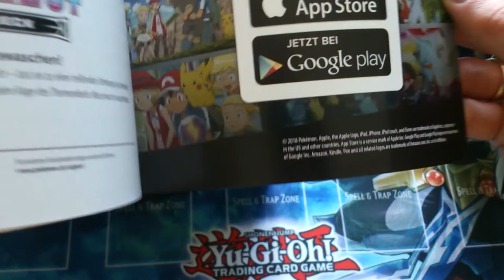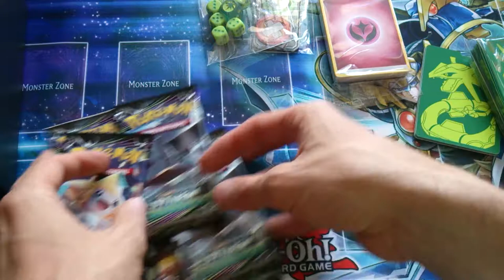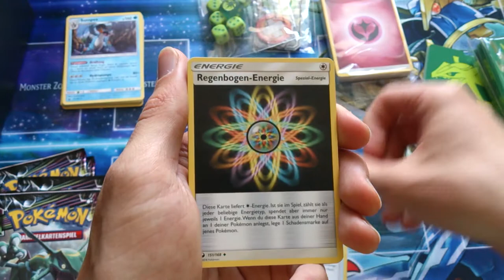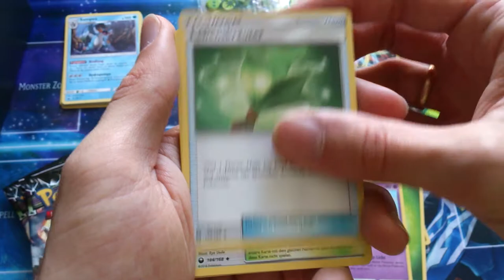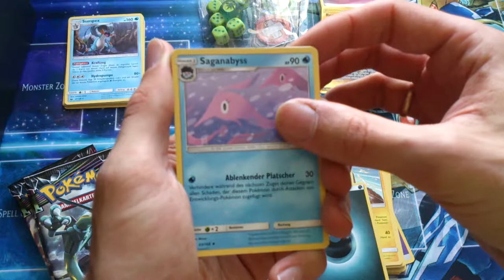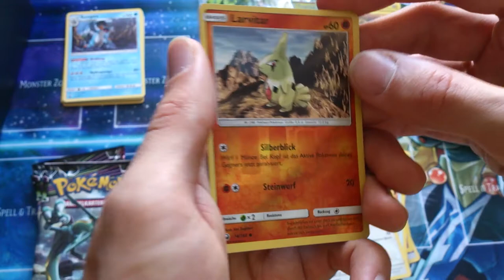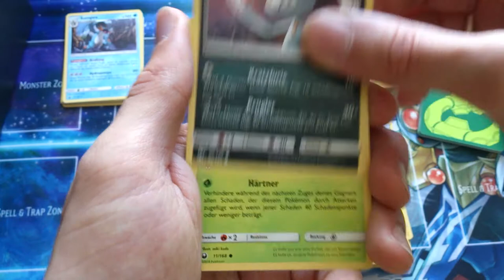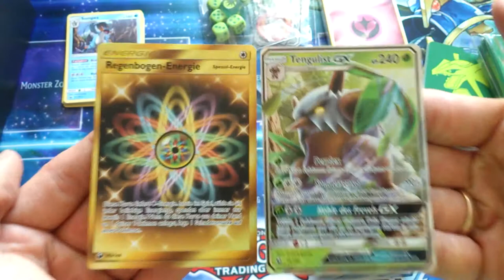Pokemon Top Trainer Box Sturm im Firmament Unboxing